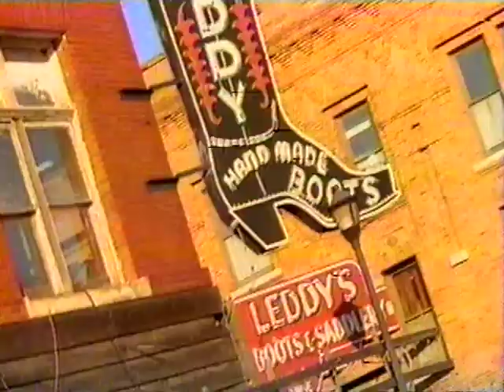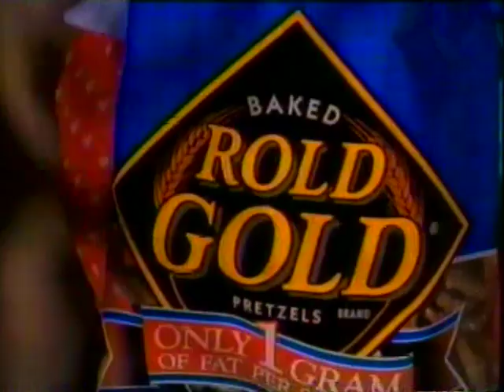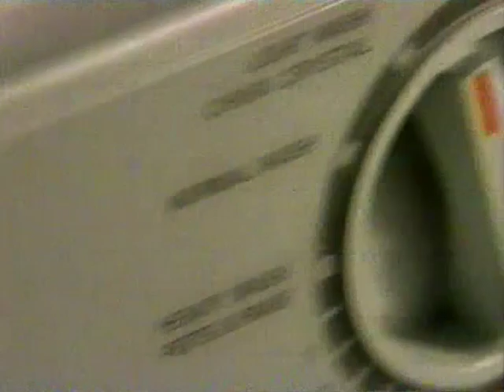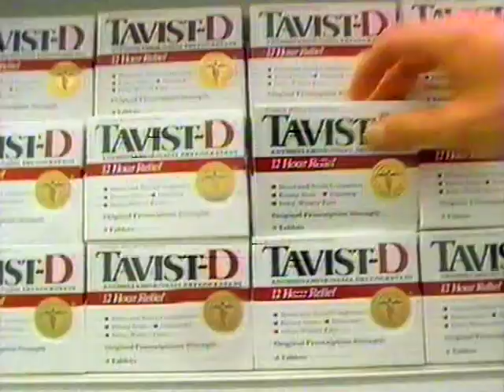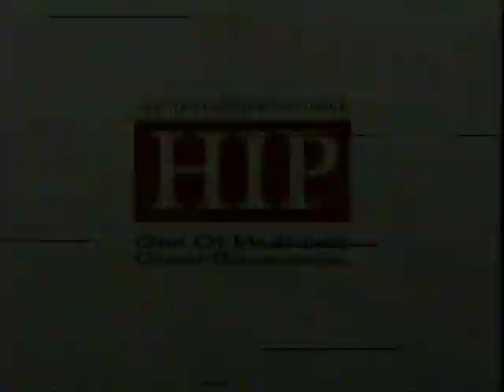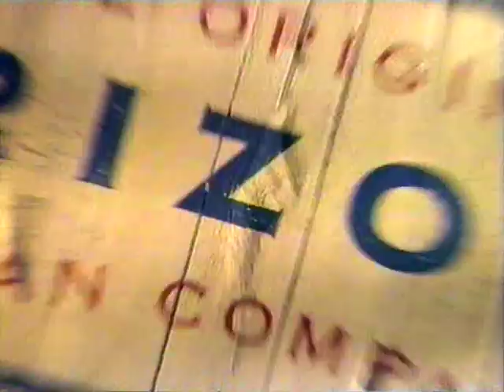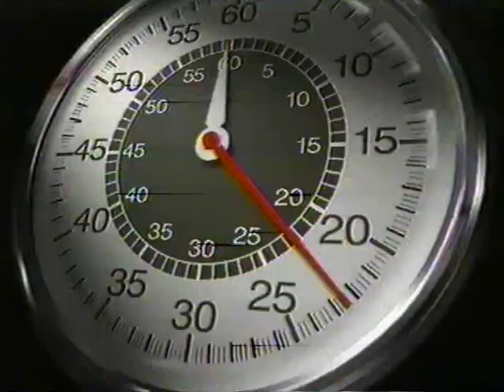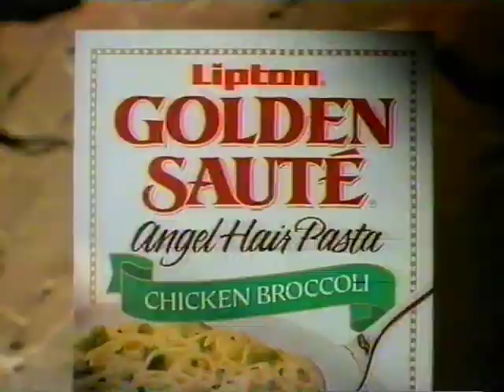90's Commercials Vol. 251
These commercials aired on CBS on November 9th, 1993

1. Honda
2. WCBS Channel 2 News Promo
3. The CBS Tuesday Movie: "Die Hard 2" Intro (This has probably the worst TV edit dubbing I've ever seen, so I'll be including some select clips from it)
4. "Joke and You!"
5. Burger King "The Nightmare Before Christmas" Watches
6. Rold Gold (With Jason Alexander)
7. Efidac/24
8. Whirlpool
9. Irish Spring
10. Nestle European Style Hot Chocolates
11. Promo for "CBS This Morning" (Breakfast for your head!)
12. Promo for "The CBS Evening News"
13. Hot Pix
14. Parental Discretion Advisory Warning
15. "...Fat freak!"
16. Isuzu Rodeo
17. Degree Antiperspirant
18. Tavist-D
19. Nestle Toll House Morsels
20. Sears
21. "The CBS Tuesday Movie" Commercial Bumper
22. Promo for "The Late Show With David Letterman"
23. Promo for "Return To Lonesome Dove"
24. CBS Station ID
25. HIP
26. Old El Paso Thick 'n Chunky (But this stuff is made in NEW YORK CITY!)
27. WCBS Channel 2 News Promo
28. "Hip Deep In Snow"
29. JCPenney
30. Dimetapp Extentabs
31. Arrid (You don't want the man you're with to smell?  Ever?  Good luck with that)
32. Energizer
33. CBS "An Olympic Moment" Intro
34. Hanes
35. CBS "An Olympic Moment"
37. Promo for "Diagnosis Murder"
38. Promo for "60 Minutes"
39. Robitussin
40. ACE Hardware (With John Madden)
41. TV Spot for "Robocop 3" (I haven't seen this but I've heard it's awful)
42. Lipton Golden Saute Pasta